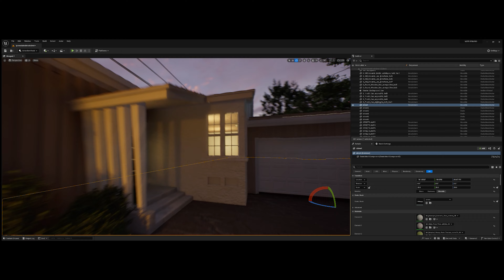McFly Residence | Modelling, Texturing, Lighting and Environment Creation Breakdown Reel 2024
Modelled in Maya
Textured in Substance Painter
Rendered in Unreal Engine 5